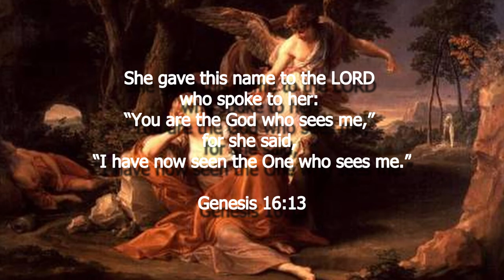PRAISE GOD MOMENTS | Genesis 16 - Clip 3 | 'Keep Your Position...' || El Camino UBF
PRAISE GOD MOMENT
Sermon Clip #3

YOU ARE THE GOD WHO SEES ME

By Missionary John Baik.

Key Verse 16:13
She gave this name to the LORD who spoke to her: “You are the God who sees me,” for she said, “I have now seen the One who sees me.”

El Camino UBF.

Membership:
National Association of Evangelicals: